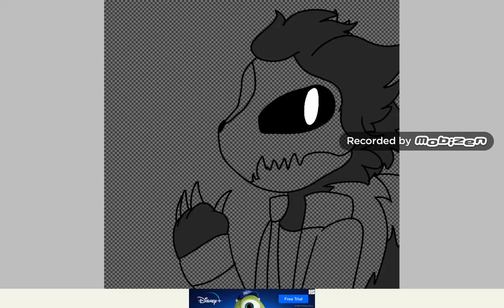My Furry Freak Circus Oc #9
Furry Freak Circus Oc
Skeloo
Age : 19
Gender : Male
Species : Skela Wolf
Talent : strong boy

He has a crush on Cole. But Everyone else likes him.
But he's the only person he talked to.

Song : Lambada